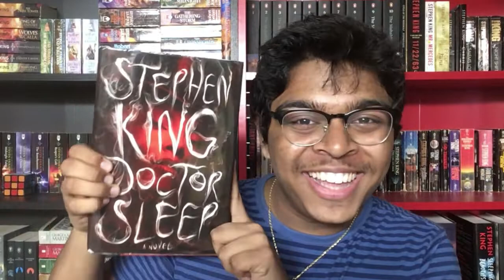Doctor Sleep Book Review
Book: Doctor Sleep

Thoughts: Meh

Rating: 2/5